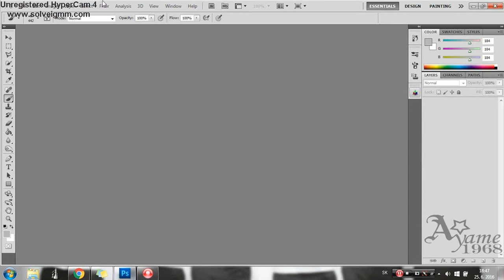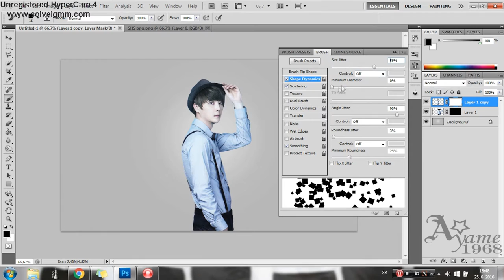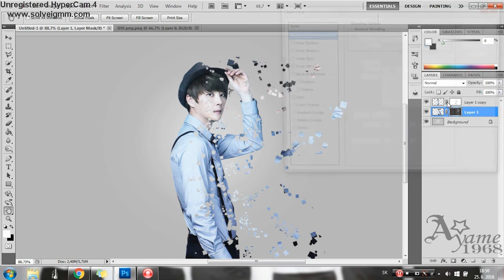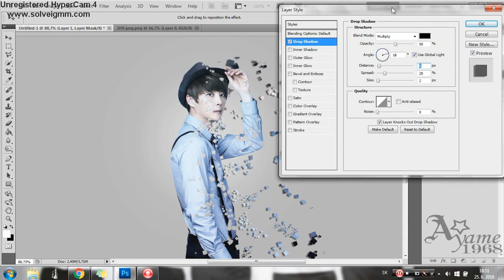Pixel Photoshop tutorial - Shin Hyesung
This is my first tutorial :D

Songs: First: Shinhwa - Brand new
Second: Shinhwa - Stay